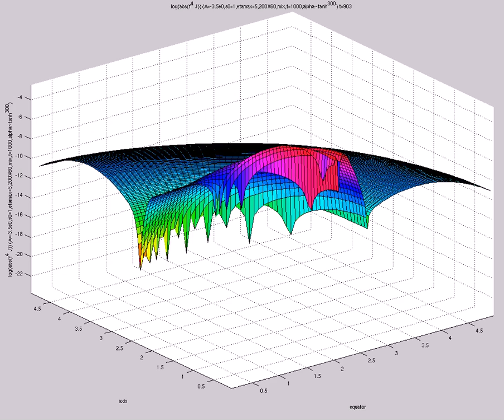log(abs(f^4 J)) (A=-3.5e0,s0=1,etamax=5,200X60,mix,t=1000,alpha~tanh^{300})